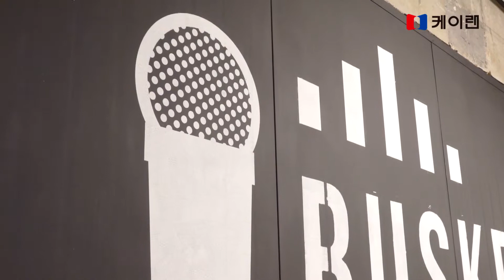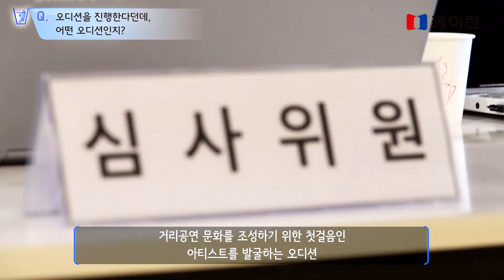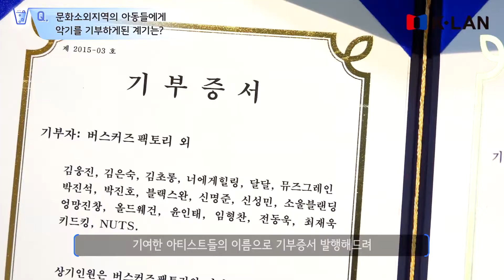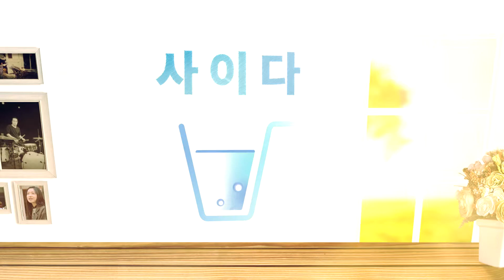[사이다] 거리공연 기획하는 '버스커즈 팩토리' 이준희 대표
시민이 시민 응원하는 거리공연문화 만들고 싶습니다

버스커즈 팩토리 안으로 들어서자 아늑하면서도 톡톡 튀는 개성으로 꾸며진 공간이 맞이했다.

이준희 대표가 동료들과 함께 직접 페인트로 칠하고 소품으로 꾸민 공간은 버스커즈 팩토리가 얼마나 젊은 감각으로 운영되는 기업인지 보여주는 것 같았다.

버스커즈 팩토리의 이준희 대표는 전북대학교 기계시스템공학과에 재학하던 중에 버스커즈 팩토리를 창업했다.

본디 얌전하고 부모님의 말씀에 꼬박꼬박 따르는 성격이던 이준희 대표는 스무 살이 되어 대학에 입학하자 비로소 사춘기가 찾아온 것 같다고 말했다. 성실함에서 벗어나 처음으로 실컷 놀며, 기타 연습과 노래 등 음악과 공연에 관련된 취미를 새로 계발하다보니 자신만의 세계를 구축하고 자기주장을 할 수 있게 되었다고 한다.

원래 취미로 오토바이를 직접 튜닝할 만큼 엔지니어로서도 재능 있는 학생이었지만, 졸업해서 엔지니어가 된 선배들이 매일같이 반복되는 지루한 일상에 회의감을 느낀다는 이야기를 듣게 된 이준희 대표는 자신의 미래에 대해서 깊이 생각하게 되었다.

곰곰이 생각한 끝에 잘 하는 일보다는 좋아하는 일을 하기로 했다는 이준희 대표는 결국 대학에서 즐거웠던 1년간 마음을 사로잡았던 거리공연을 주제로 창업을 하기로 결심했다고 한다.

그렇게 세워진 버스커즈 팩토리는 전주에 거리공연문화를 조성하기 위한 목적으로, 거리공연을 하는 아티스트들에게 장비를 대여하고 장소 섭외를 대행하는 업무를 한다. 또 연습실이 필요한 아티스트들에게 연습실을 빌려주기도 하고, 스타일이 잘 맞는 솔로 아티스트들끼리 매칭해서 그룹을 결성하도록 돕기도 한다.

어떤 장르에도 구애받지 않고 일반 대중음악부터 춤, 거리의 전시회까지, 다양한 분야의 모든 아티스트들을 환영한다는 버스커즈 팩토리의 이준희 대표는 앞으로 타 지역으로도 영역을 넓혀 활동하는 것이 꿈이다. 만약 그렇게 되면 각 지역의 아티스트들이 서로의 지역을 방문하여 거리공연을 통해 교류하는 문화를 만들고 싶단다.

본디 고향이 경상도였음에도 친근하고 사람냄새 나는 전주의 분위기에 매료되어 전주에서 창업을 하였다는 이준희 대표는 전주에 있은 지 벌써 9년이 되었다고 한다.

언젠가는 그의 고향인 경상도와 전주가 버스커즈 팩토리를 통해 거리공연으로 교류하는 날이 오기를 기대해본다.

이제 그의 이야기를 들어보자.